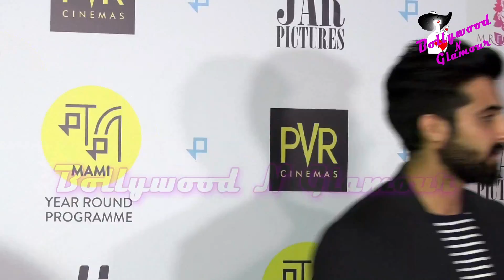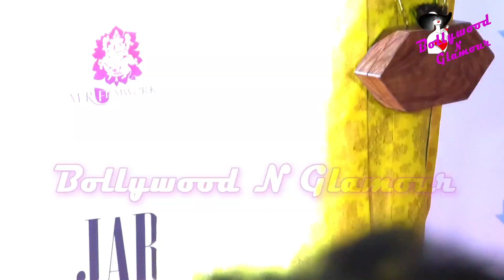(FULL HD VIDEO)Ragini Khanna, Akshay Oberoi, Rajkumar & Others at Premiere of ‘Gurgaon